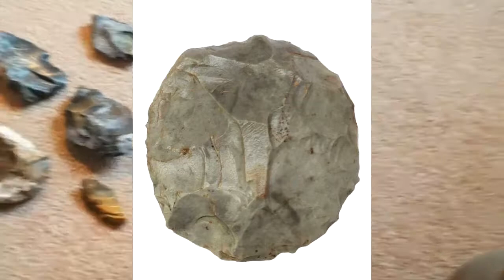Lamb-Boar-Guinni's Norfolk Fossil Finds UK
Worked Flint And Fossil Mammal Bone